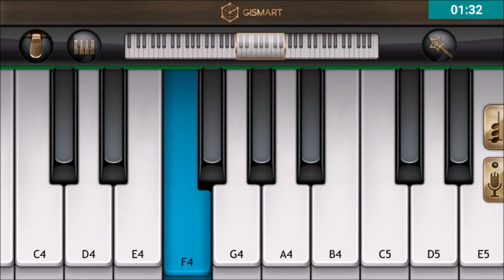Chalo ek baar||Abhijeet Singh|| by mobile piano